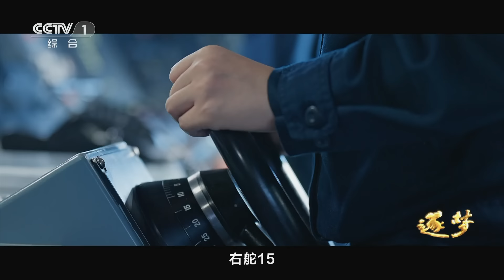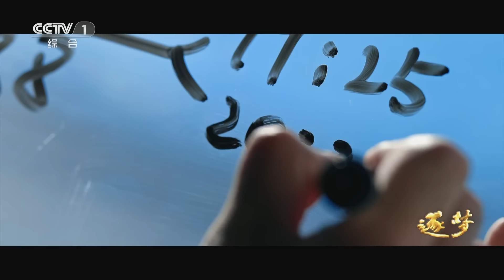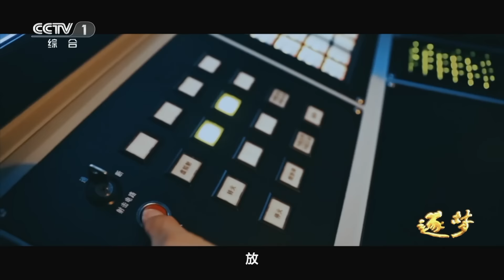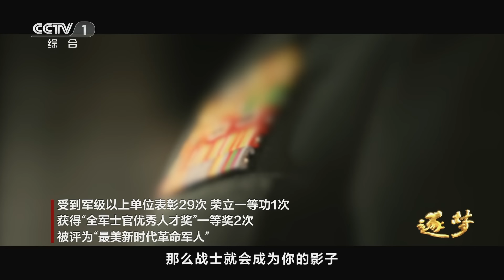重磅播出！山东舰穿越台湾海峡突遭外机抵近侦察，4架歼-15挂弹起飞！第一视角看“鲲鹏”运油-20与“飞鲨”歼-15首次同框空中加油 《逐梦》第1集 充满光荣和梦想的远征 | CCTV「逐梦」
本集主要内容：身处远海大洋，航母编队就代表祖国。从近海到远海，从辽宁舰到山东舰，一批批舰载机飞行员快速成长，航母战斗力加速生成。郑子谦被战友们称为“飞行狂人”，在战斗部队时，他就立志要当一名舰载战斗机飞行员。